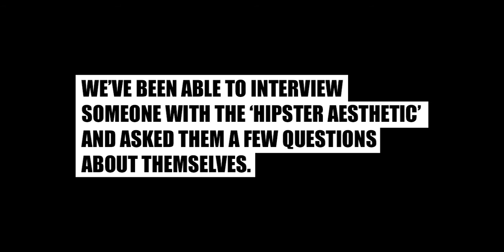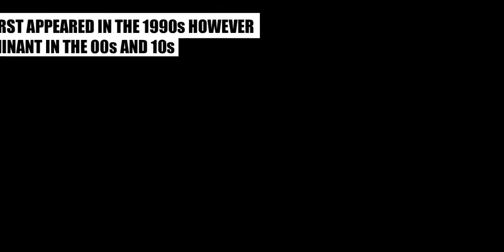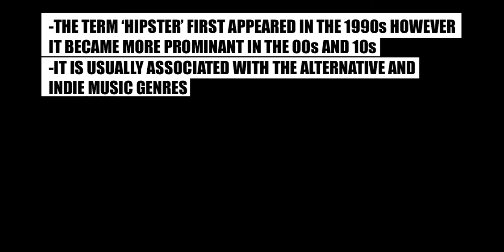GFC Subcultures: Hipster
MMU GFC Group Project about the 'hipster' subculture